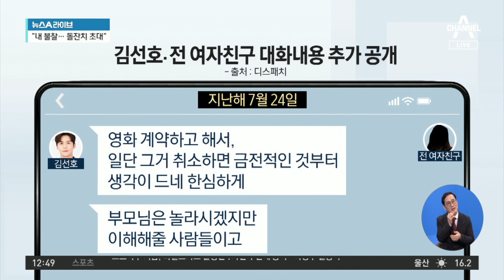‘낙태 논란’ 김선호 광고 복귀…“경각심 없나” | 뉴스A 라이브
‘낙태 논란’ 김선호 광고 복귀…“경각심 없나”

■ 방송일 : 2021년 11월 2일 (화요일)
■ 진행 : 황순욱 앵커
■ 출연 : 강일홍 더팩트 연예국장, 손정혜 변호사

[황순욱 앵커]
배우 김선호 씨를 둘러싸고 사생활 논란이 크게 일었었죠. 지난달, 김선호 씨의 전 여자친구 B 모 씨가요. ‘김선호 씨의 거짓 회유로 아이를 지웠다. 하지만 이후에 김선호 씨의 태도가 달라져서 이별까지 통보했다.’라는 내용으로 폭로글을 인터넷에 올려서. 논란이 커졌었죠. 이런 상황에서 한 연예 전문 매체 가요. 김선호 씨와 전 여자친구가 나눴던 SNS 대화 메시지를 공개했는데. 아, 이게 공개되고 논란이 더 큰 것 같습니다. 그러니까 일방적으로 공개되었던 내용과 사실관계가 다른. 첨예하게 대립되는 부분이 많이 있다고요.(네.) 대표적인 게 어떤 부분들이 있습니까.

〈평일〉
08시 50분 김진의 돌직구 쇼
12시 00분 뉴스A 라이브
17시 20분 뉴스TOP10
19시 00분 뉴스A

〈주말〉
12시 10분 토요랭킹쇼·뉴스A 라이브
19시 00분 뉴스A

〈평일〉
08시 00분 라디오쇼 정치시그널 (유튜브 라이브)
08시 50분 김진의 돌직구 쇼
10시 20분 김진의 더라방 (유튜브 라이브)
12시 00분 뉴스A 라이브
15시 50분 강력한 4팀
17시 20분 뉴스TOP10
19시 00분 뉴스A

〈주말〉
12시 00분 토요랭킹쇼·뉴스A 라이브
17시 40분 뉴스TOP10
19시 00분 뉴스A